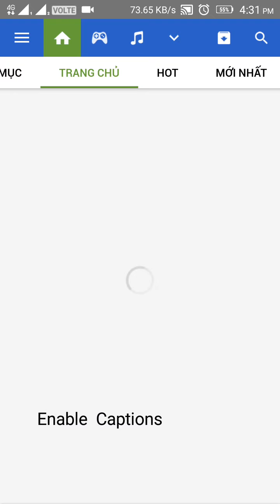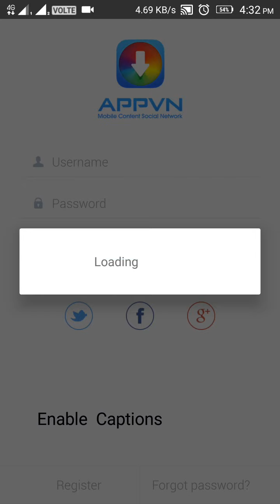Download paid apps for free directly from play store